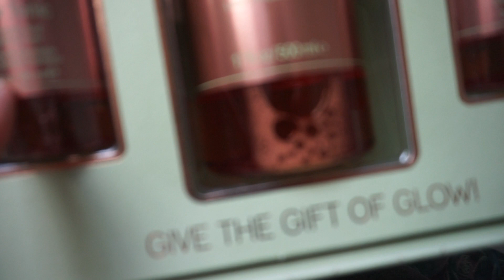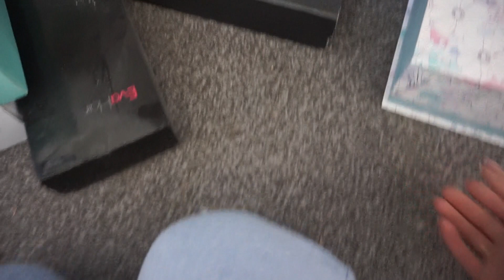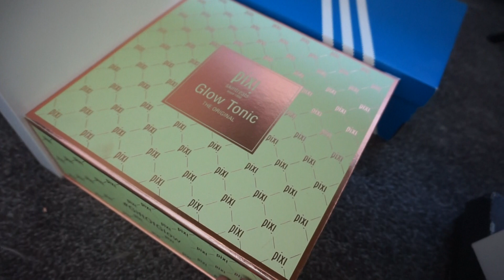Tydzień w pigułce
50% znizki na posilki gousto
cook.gousto.co.uk/raf/?promo_code=MAGDA22571299&utm_source=weblink